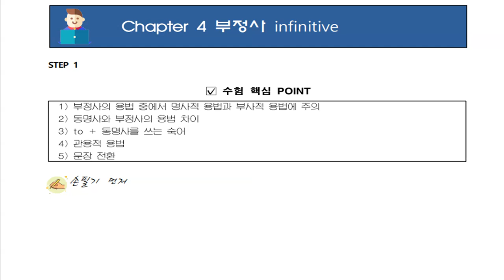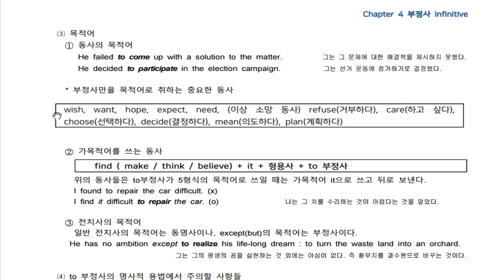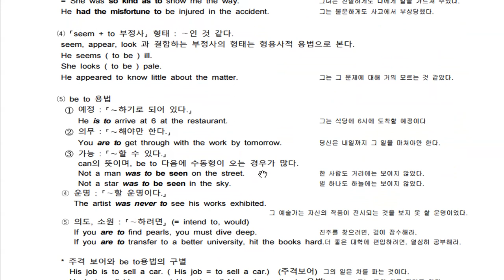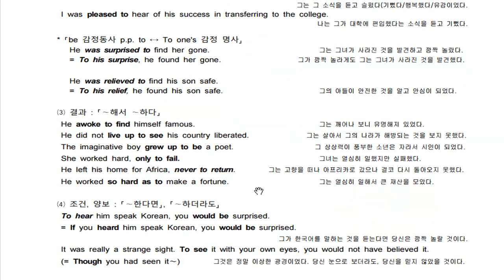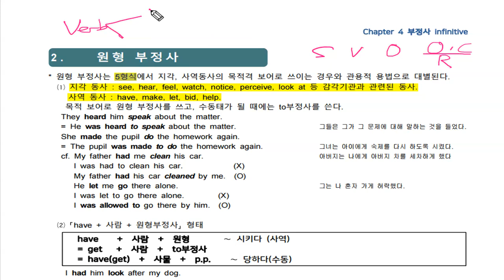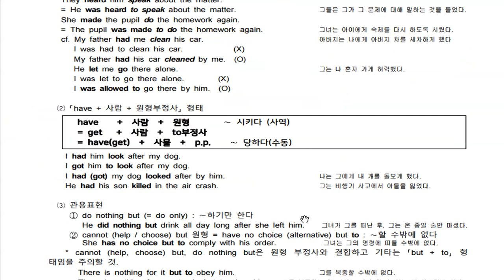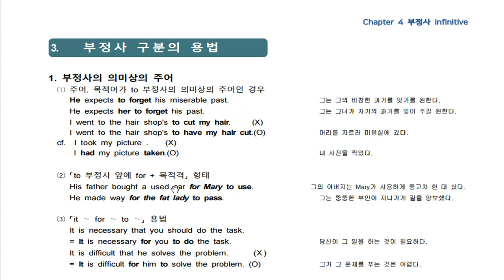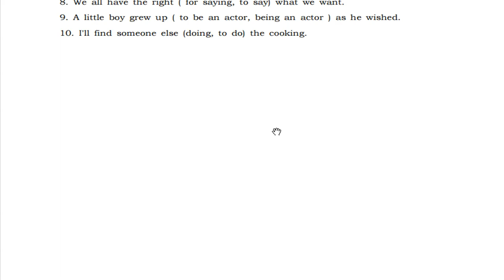텝스 문법 to부정사